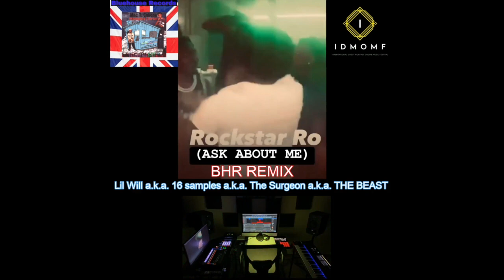Lil Will - Rockstar Ro | ASK ABOUT ME (BHR REMIX) *Official Music Video*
Prod. by: Lil Will a.k.a 16 samples a.k.a. The Surgeon a.k.a. THE BEAST
Bluehouse Records
Music Prod. Mgr.
Signature Trademark: 16 samples
In association with Bluehouse Records / IDMOMF NETWORK LLC

Rockstar Ro:

Facebook | CEO | Mr. Rex Sanders |

Bluehouse Records
IDMOMF NETWORK LLC a division of Bluehouse Records
Owner / CEO
W.J.B.III